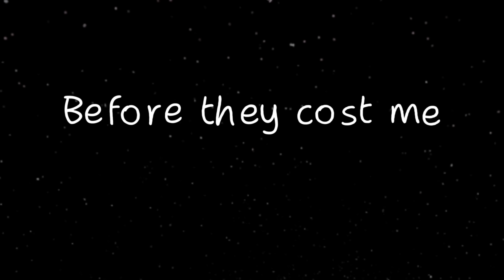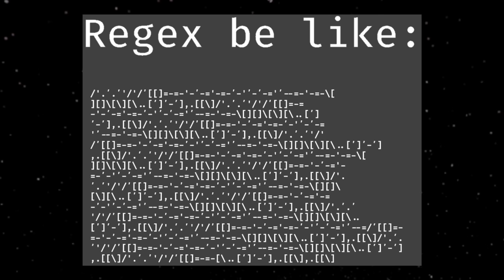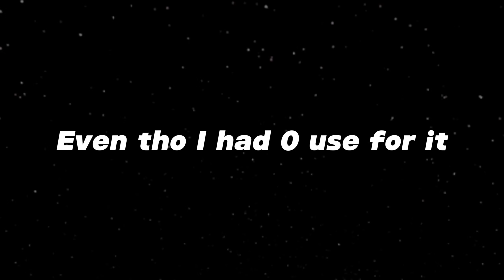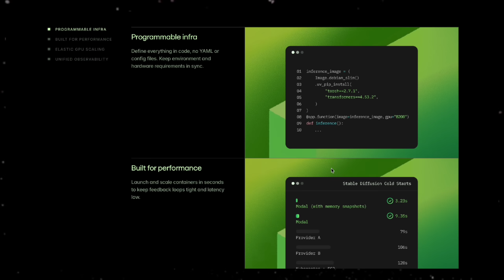The Programming Mistakes That RUINED MY LIFE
Avoid these at all costs...